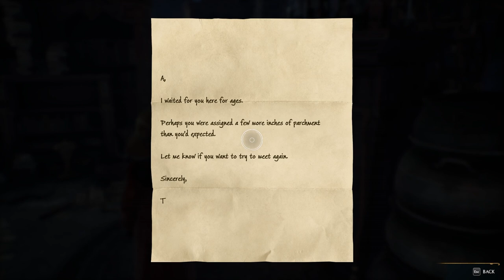Hogwarts Legacy Complete Gameplay Walkthrough - Part 6 - Our new broom!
We learn how to fly.  Buy our first broom, race a time trial and find some ridiculously funny glasses.